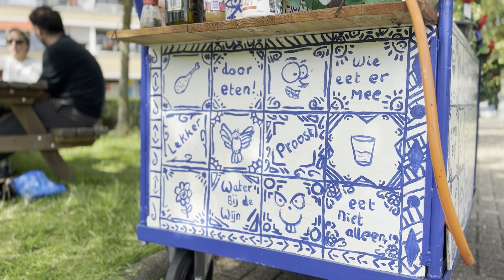Bospolderplein snakt naar groen en water | SAMENLEVING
In lijstjes van meest gezellige, groene of verkoelende plekken van Delfshaven komt het Bospolderplein niet voor. Op het grotendeels stenen plein staan hier en daar wat verdroogde bloemen en verouderde speeltoestellen. Het plein kan volgens bewoners groener. Met een koffiekarretje proberen Isa Gaastra en Tonny van Sommeren van het Bollenpandje ervoor te zorgen dat buurtbewoners elkaar beter kennen en ze zich daardoor meer betrokken voelen bij het plein.